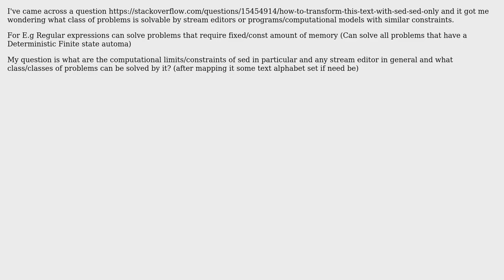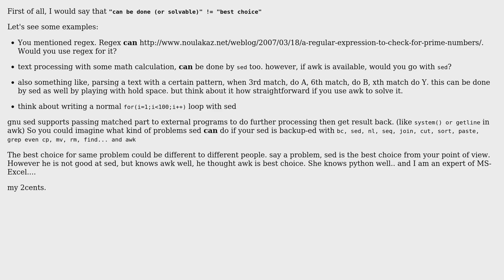Software Engineering: Class of problems solvable by sed or stream editors (2 Solutions!!)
Software Engineering: Class of problems solvable by sed or stream editors

With thanks & praise to God, and with thanks to the many people who have made this project possible! | Content (except music & images) licensed under CC BY-SA | Music | Images & others | With thanks to user octopusgrabbus user Kent user ffledgling and the Stack Exchange Network Trademarks are property of their respective owners. You are responsible for your own actions.